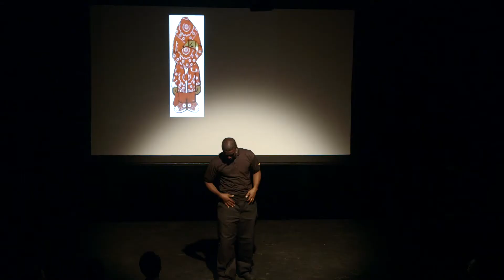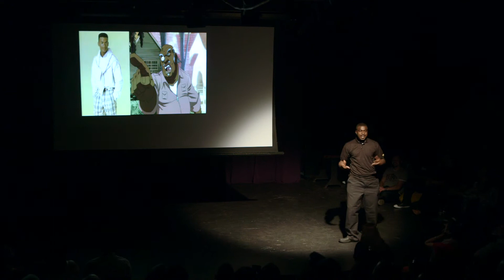ARC Monologues Preview - Lionel Tate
On Sunday, July 12, the Anti-Recidivism Coalition organized a storytelling event at the Greenway Court Theater in Los Angeles, CA, where eight of our members took the stage to share original monologues around the themes of crime, incarceration, freedom, and resiliency.